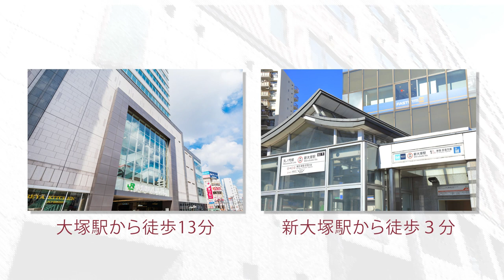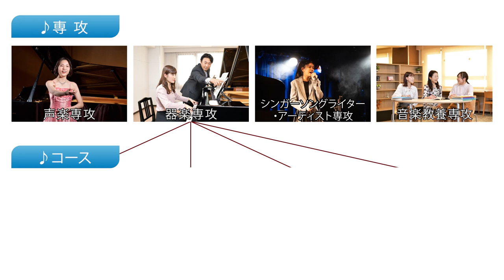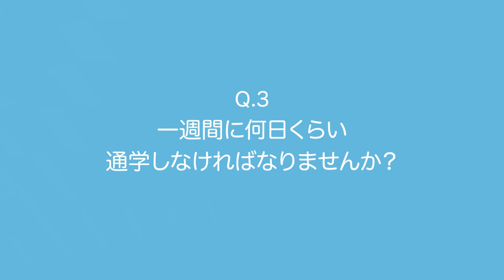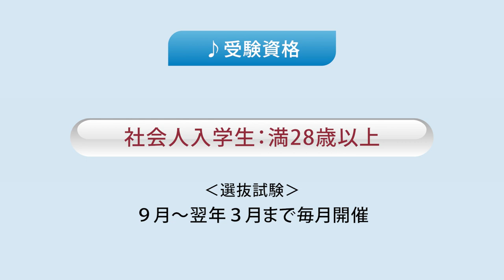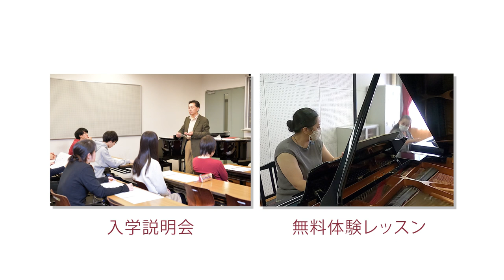東邦音楽短期大学～音楽が大好きな社会人の皆さまへ～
大好きな音楽をいつまでも楽しみたい、学びたい！
東邦音楽短期大学はそのような社会人の皆さまを応援します！
東邦音楽短期大学で一緒に学びませんか！